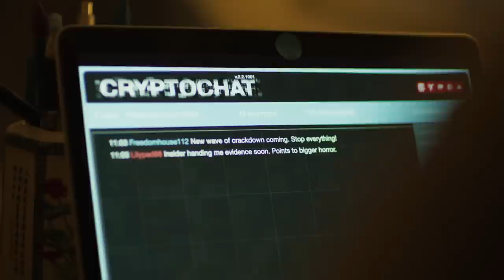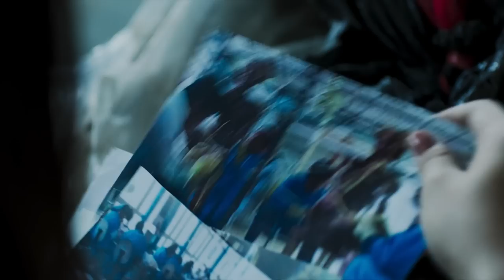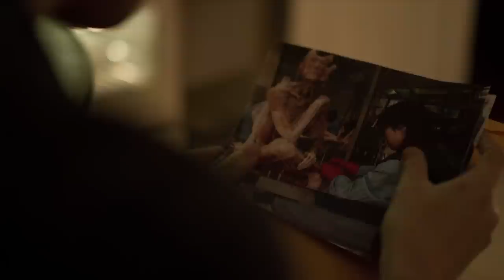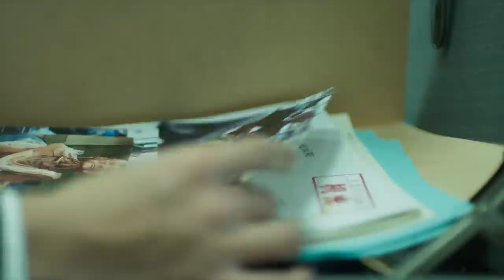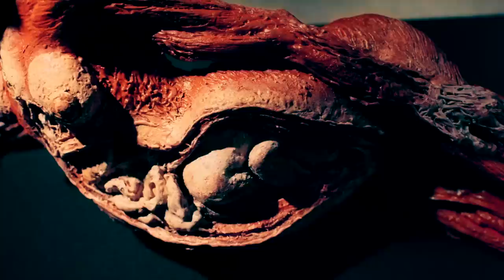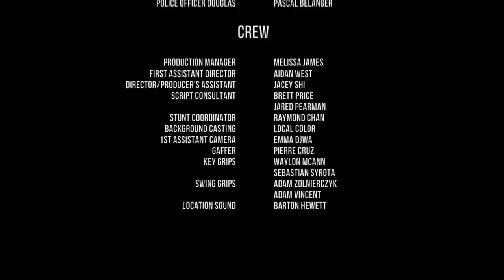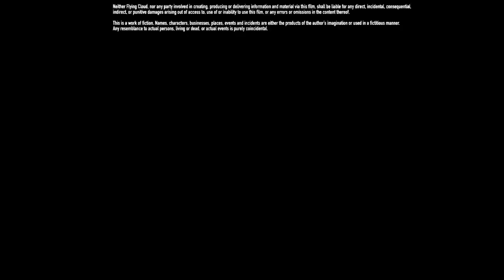Reunion | Award-winning Short Film 重逢—獲獎微電影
Click "CC" for multilingual subtitles. When a secret service officer in China discovers that his childhood sweetheart has uncovered the ghastly crimes behind a popular human bodies exhibit, he must choose between loyalty to the Party and the love of his life.
Read The Epoch Times' insightful review of Reunion:
請點擊“CC”選擇多語種字幕。

Winner Best International Film, Oregon Short Film Festival 2018
Official Selection Prague Independent Film Festival 2018
Official Selection Cleveland International Film Festival 2018
Finalist CINE Golden Eagle Award 2018

Starring: Anastasia Lin, Jay Zhang, Tony Bai
Directed by: Leon Lee